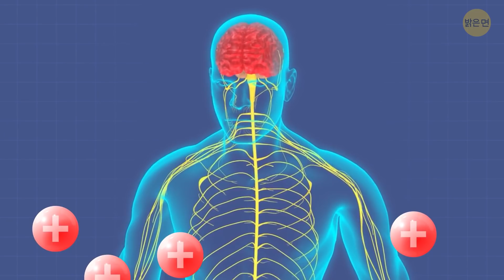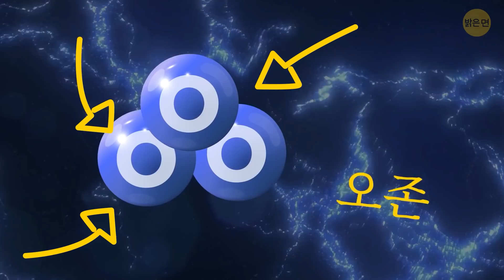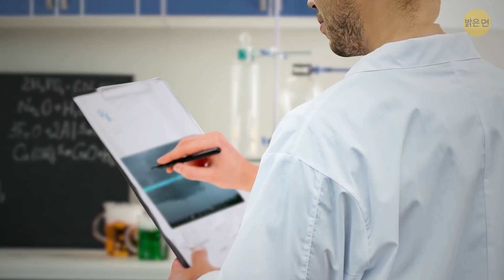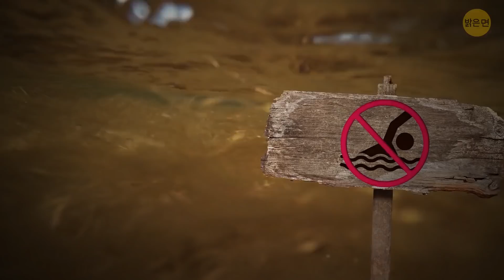머리카락이 곤두선다면, 당장 뛰세요!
뇌우는 사람들이 종종 과소평가하는 자연현상이죠. 매년, 전 세계의 수십만 명의 사람들이 번개에 맞아요. 우리는 시청자들이 어떤 상황에도 대비가 되어 있기를 바래요. 이런 목적을 위해, 우린 번개가 치는 동안 어떤 징후들이 위험을 외치는지 알아봤어요. 이걸 꼭 이거하고 안전하게 지내길 바래요! 예를 들어, 손바닥에 땀이 나기 시작할 지도 모른다는 것은요? 입안에는 이상한 금속 맛이 날 수 있다는 것을 아시나요?

또 다른 위험한 자연현상은 토네이도에요. 토네이도가 여러분에게 오는지 어떻게 알 수 있을까요? 아니면 쓰나미 전에는 어떤 일이 일어날까요? 아니면 어떤 동물이 지진이 일어나려고 하는걸 알 수 있을까요? 우리 모두 살면서 적어도 한번은 끔찍한 상황에 노출 되었어요. 분명히, 이런 상황은 결코 예상 못했지만, 그렇다고 우리가 의식적이고, 계산적이며, 똑똑한 방법으로 행동하지 말란 뜻은 아니죠. 이 경우, 이런 불행한 상황에 대처하는 가장 좋은 방법은 미리 대비하는 것이에요.

타임스탬프:

번개폭풍 0:01

토네이도 1:52

쓰나미 2:53

지진 3:53

사각형 파도 5:35

허리케인 6:22

홍수 7:43

산사태 8:14